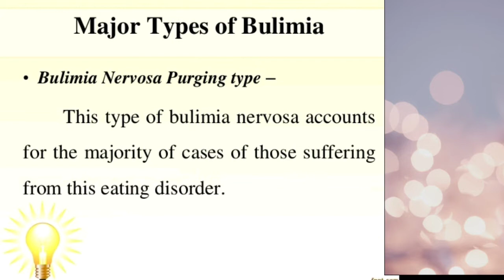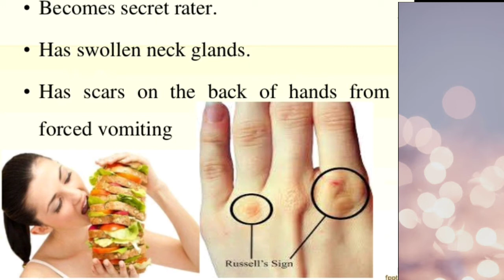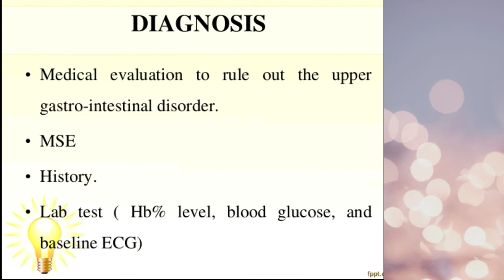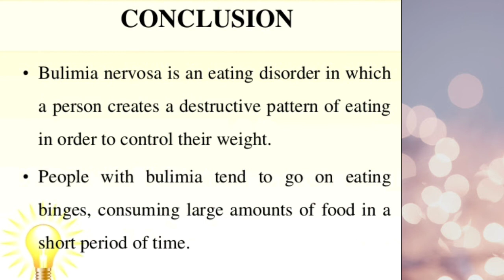Bulimia Nervosa & its types in details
Bulimia Nervosa Slideshow